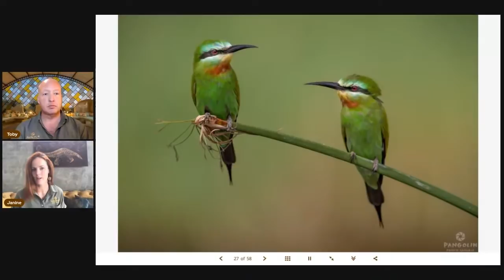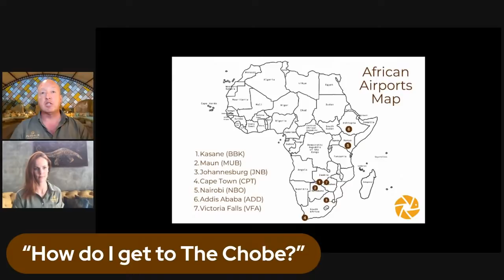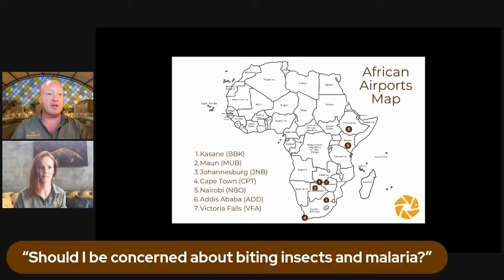Photo Safari Q&A with Pangolin Photo Host, Janine Krayer.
Janine (and Toby) hosted a Live Q&A on all things related to photo safaris in Africa. It was great fun and thank you to everyone who joined us for the live show.

Below I have listed the many questions that we managed to answer

Timestamps:

01:55 When is the best time of year to go to The Chobe?
05:30 When is the best time for Bird Photography in Botswana?
08:10 How much wildlife photography instruction vs wildlife information?
11:20 Can big cats see you on a safari vehicle?
13:19 Tips for wildlife photography at night
15:45 How can I see the maximum variety of animals on safari?
19:45 What are the Covid-19 travel restrictions for Botswana?
20:45 Pangolin's Covid-19 protocols
21:50 PCR testing in Botswana
22:15 How do I get to The Chobe?
24:35 Is Malaria a problem in Botswana?
28:00 Crop sensor vs Full Frame for safari. Which is better?
29:30 What is the optimal focal length for a photo safari?
30:45 Is there a lens for both wildlife and portraits?
33:00 Do I need a second camera body for a safari?
39:00 Can I travel with my camera gear as hand luggage?
40:45 Should I still invest in DSLRs for wildlife photography?

If you are looking to join us in the Chobe then please check out the photo safari specials that we are running at the moment

Want to know more about our Covid 19 protocols then please

We are based in Northern Botswana in The Chobe National Park and we invite you to travel here, either virtually or physically, and we will do our very best to make you a better wildlife and nature photographer. Enjoy the channel.